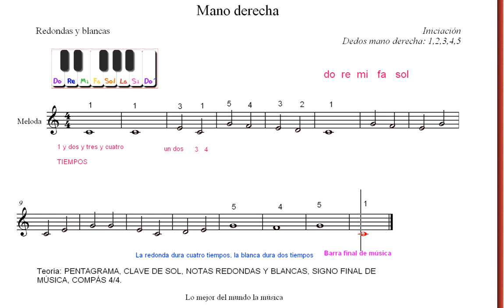Ejercicio mano derecha. Piano fácil. Blanacas y redondas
Piano fácil.ARCHIVOS PARA TRABAJAR:
Piano fácil. Ejercicio iniciación. Mano derecha notas redondas